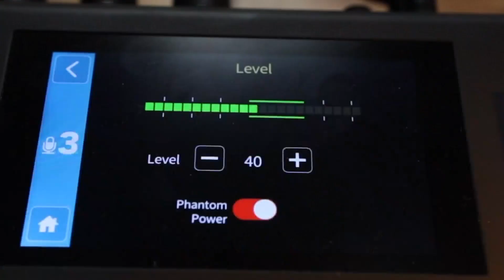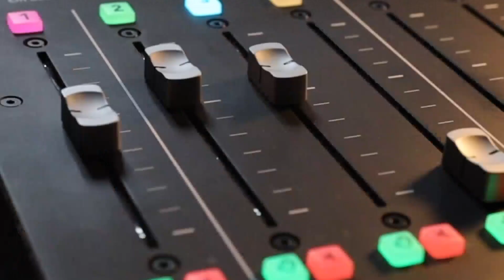First-of-its-kind Colorado Prison Radio launches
A new streaming radio station allows listeners to go behind the walls of Colorado prisons. Michael Konopasek reports.